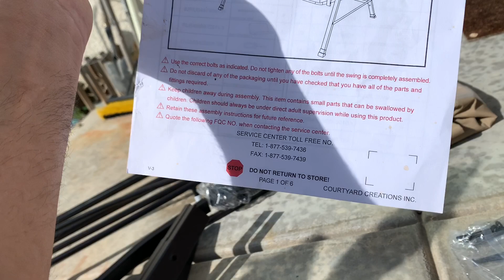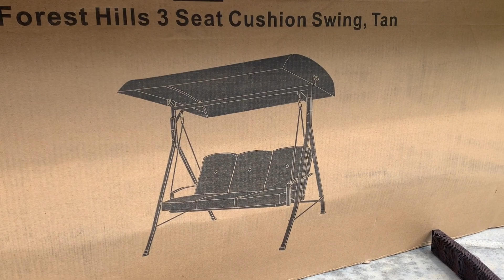Catifurnia Love - Persian Cat Builds Patio Furniture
Assembling patio furniture porch swing for my wife Heidi, supervised by Hudson our Persian cat. We purchased this swing from Walmart online and received it via FedEx and Hudson was already on top of the box as we brought it inside. Next build we will film the delivery as well so you can see how he has to supervise every aspect of anything that has to be assembled.